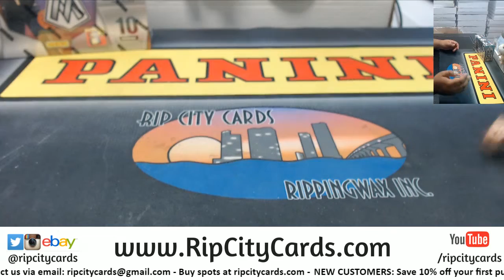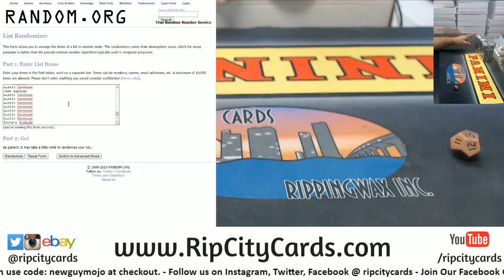BOX GIVEAWAY! 2019-20 Panini Mosaic Basketball